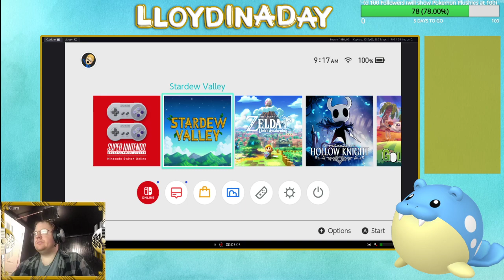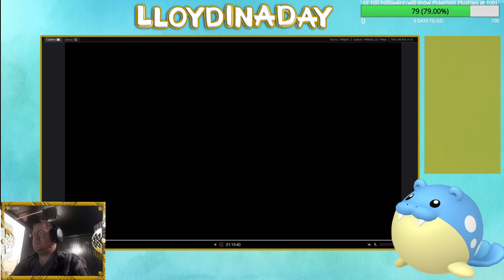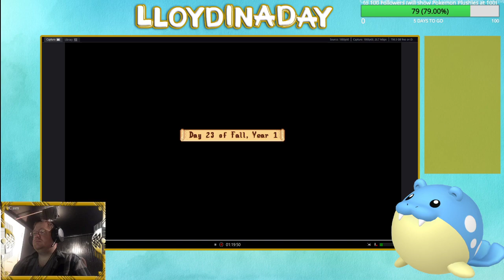This kind of season makes me want apple cider :D